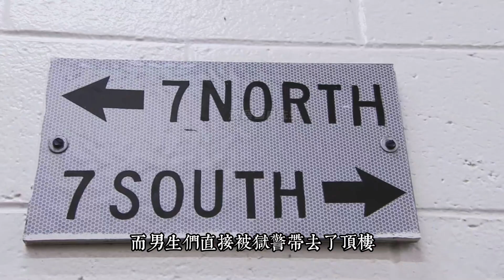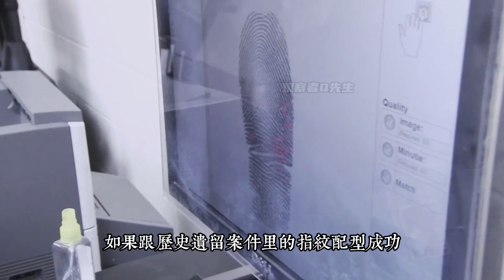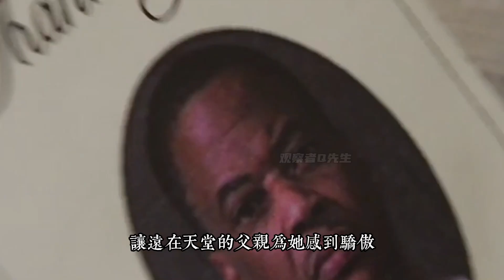熊孩子只愛男生，把女生打成腦震盪，監獄老嫂子一秒鐘教他做人！